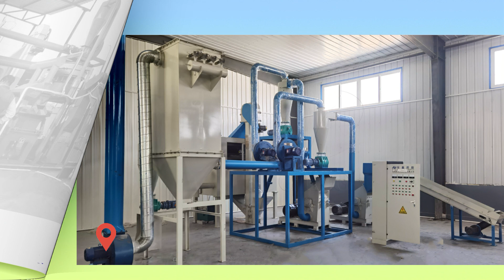PCB board recycling machine | e-waste circuit board recycling machine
PCB e-waste recycling machine can process all kinds of waste circuit boards, like copper clad laminates, computer mother boards, mobile phone boards, and other circuit boards in waste printer, TV, washing machine, refrigerator, etc. and leftover.